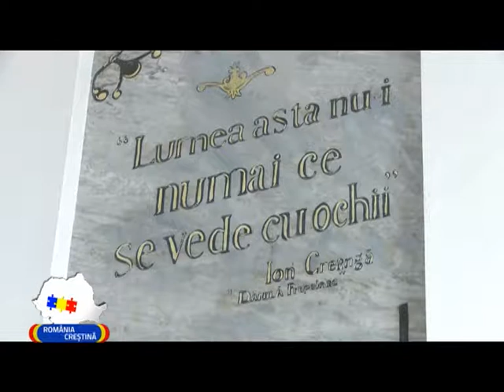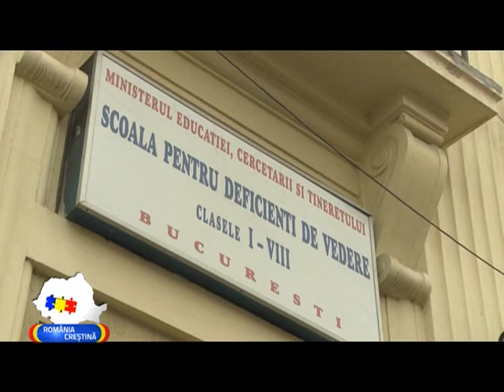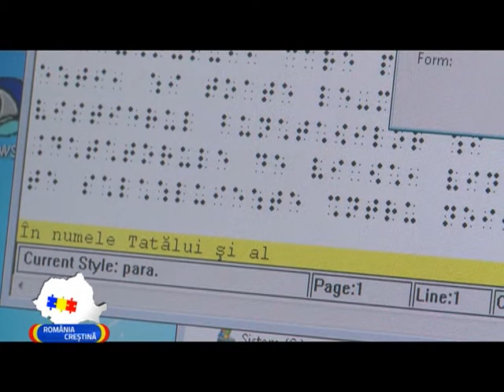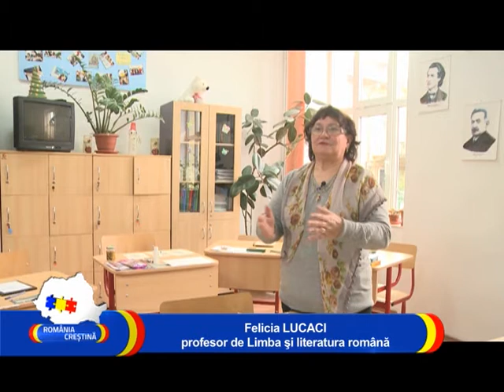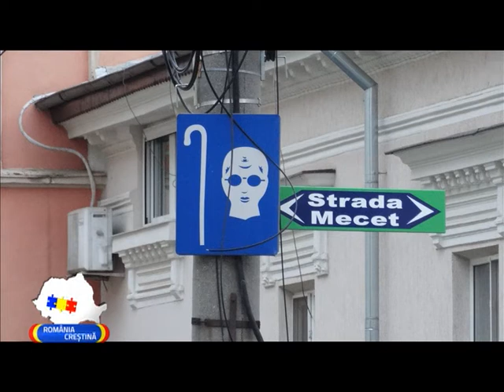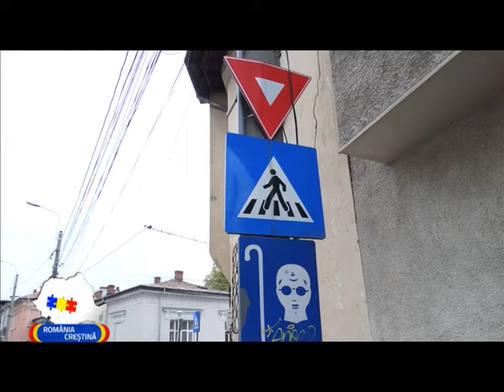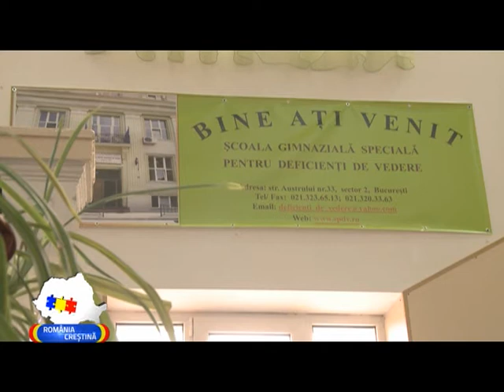Romania Crestina - Dramele copiilor nevazatori